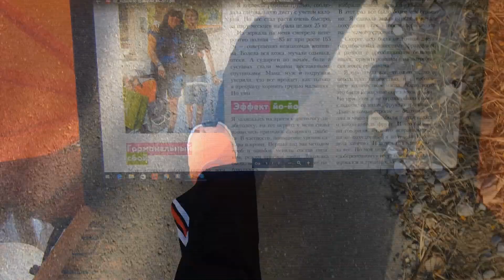"муж бросил...заедаю стресс...вес растёт" ✅ НОВАЯ РУБРИКА НА КАНАЛЕ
ИНТЕРВАЛЬНОЕ ГОЛОДАНИЕ
ДИЕТА ДЮКАНА
РАЗГРУЗОЧНЫЕ ДИЕТЫ
СОВЕТЫ ФРАНЦУЗСКИХ ДИЕТОЛОГОВ,ЭНДОКРИНОЛОГОВ
КЕФИРНАЯ ДИЕТА